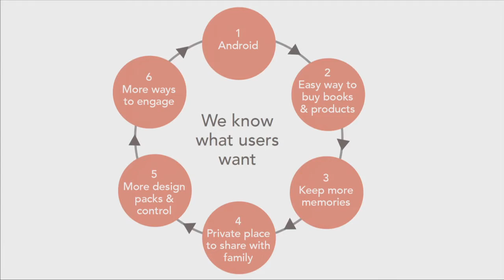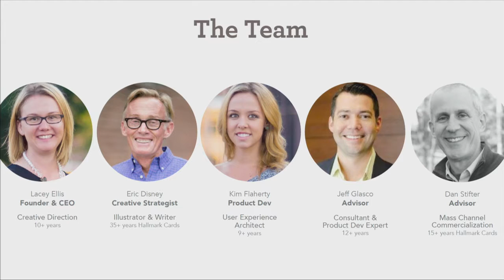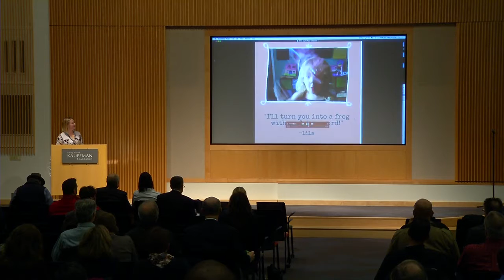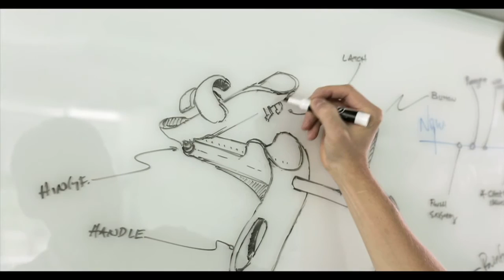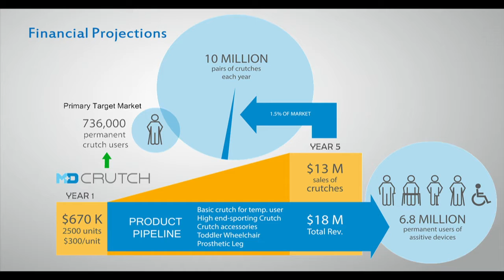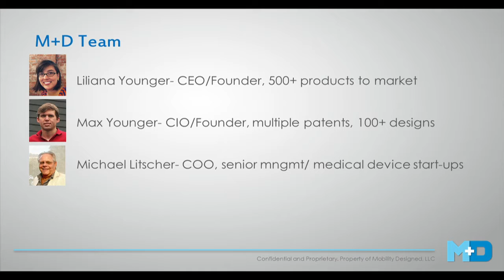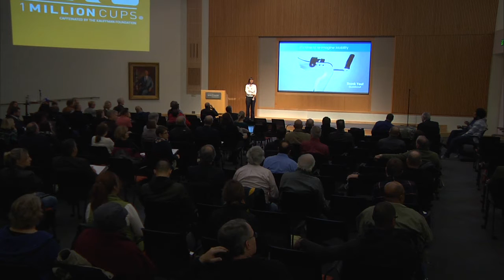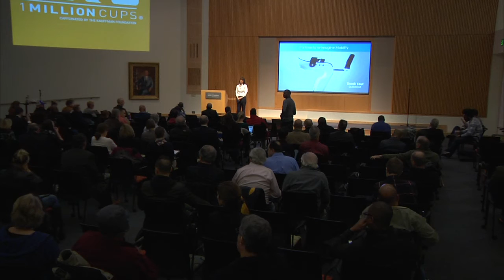1MC KC December 2, 2015